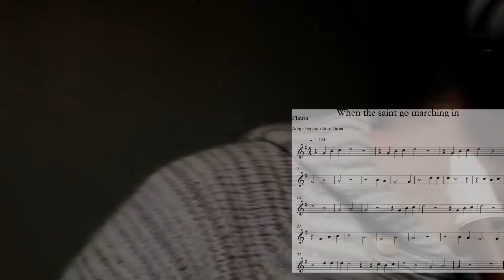When the saint go marching in - Tutorial Flauta